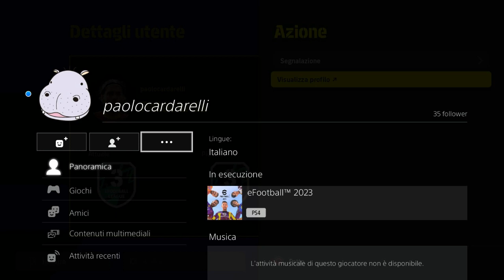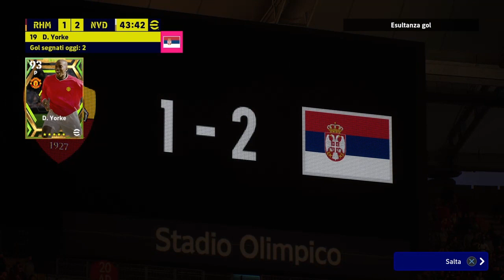@fraplay93.@paolocardarelli.@Football 2023.(Ad sto Gioco di calcio gli sto sul CAZZO OLE) Bye Bye